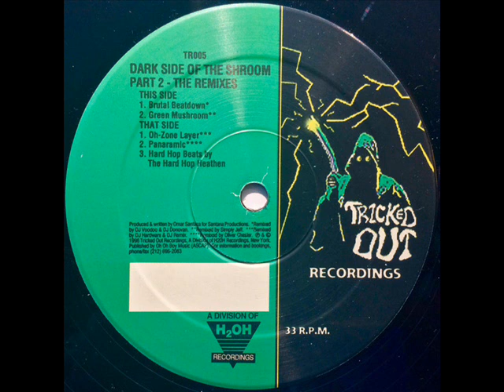Dark Side Of The Shroom - Brutal Beat Down (DJ Voodoo & DJ Donovan Remix) [1996]